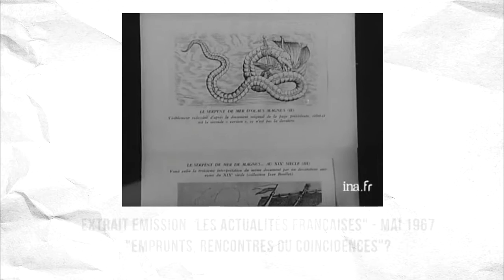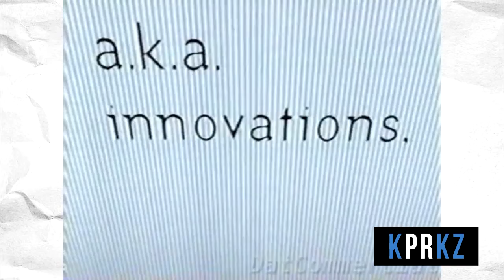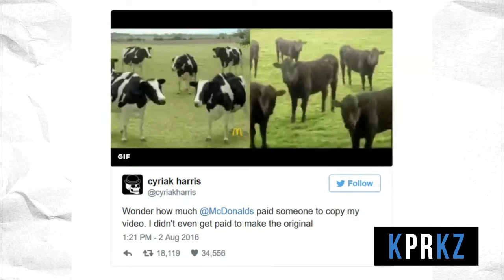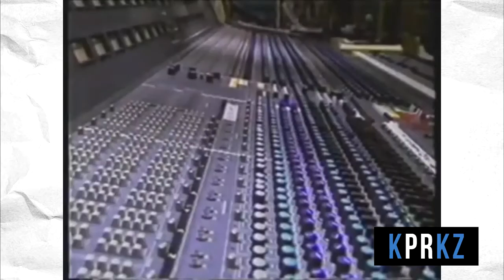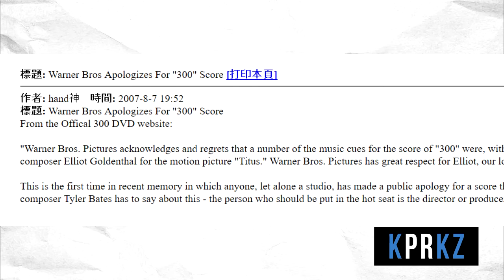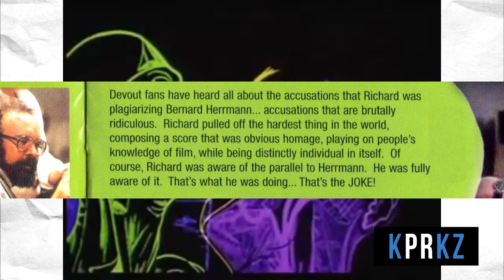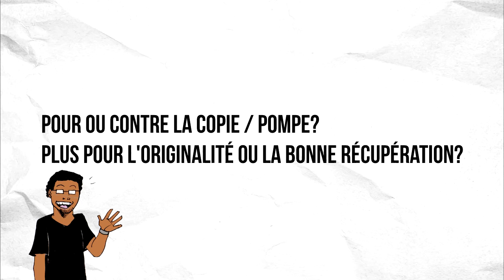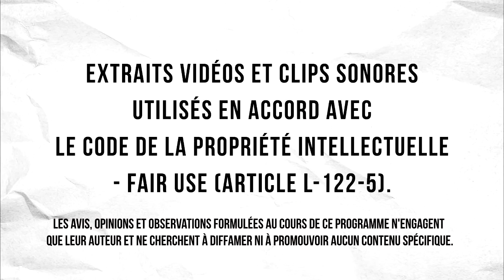Cas par Case N°10: Qui Copie Qui?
Pour ce dernier numéro de Cas par Case de l'année 2016, on se penche sur la problématique de la copie, pompe et autres plagiats dans les sphères sphères artistiques.